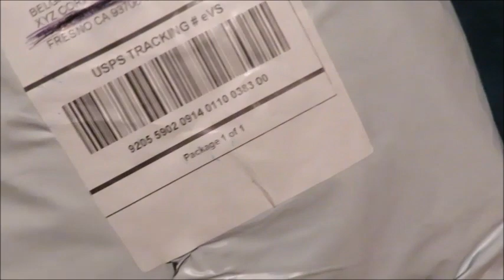Haul De Ropa Zaful | WOW!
Para pedido superior a $20 dolares, logran 15% descuento con código de promoción：super18

$3 off $20, $4.5 off $30, $6 off $40, $9 off $60, $12 off $80, $15 off $100

Hola a todos y bienvenidos a mi canal Trabajos De Campo USA oh ahora llamado Trabajadora De Campo - Trabajos Y Vida En U.S.A

If You want to send us something:
Belgica Rendon